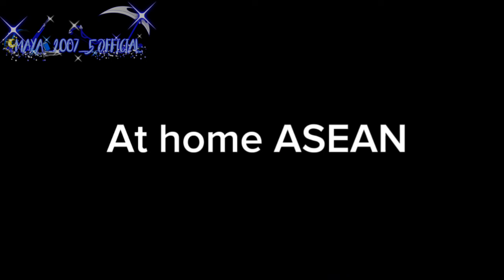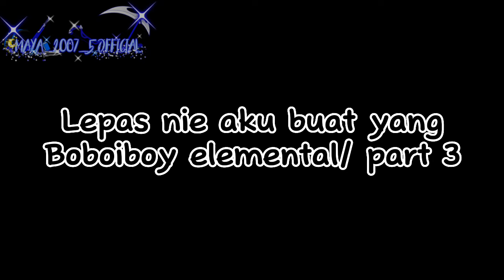KETIKA ASEAN FAMILY BERTEMU DENGAN CAT UWU// GACHACOUNRTY// SUB 🇲🇾🇬🇧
⚠️ Warning For Gachacounrty ⚠️
-Saya tidak menghina atau merendahkan mana-mana negara di ASEAN
( I do not insult or demean any country in ASEAN )

- Dalam Video ini hanya hiburan semata-mata sahaja

- Video ini adalah milik saya atau au saya sahaja
( This video belongs to me or my au only )

- Saya ketatkan video saya daripada konten yang mengandungi LGBT
( I restrict my videos from LGBT content )

Tarikh binaan ( Build date ):
14 Ogos 2023

Masa binaan ( Build time )
5: 10 Pagi ( Morning )

Bilangan tangkapan screen
( Number of screenshots )
422

Pelakon ( Cast ):
1. Malaysia
2. East Malaysia
3. Thailand
4. Kemboja
5. Laos
6. Vietnam
7. Philippines
8. Indonesia
9. Singapore
10. ASEAN
11. Brunei Darussalam
12. Myanmar
13. Timur Leste
14. YNTKNS 1
15. YNTKNS 2

Kode Oc Saya
( My Code Oc )